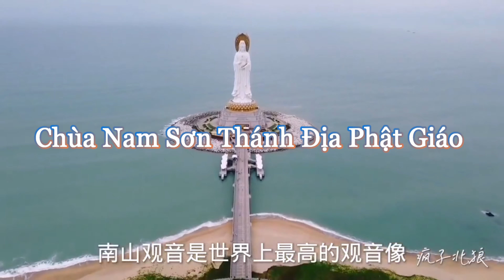(SubEng) Chùa Nam Sơn Thánh Địa Phật Giáo (Nam Son Pagoda Buddhist Holy Land)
Nếu các bạn thấy hay thì hãy (If you feel good, then):
 ✅ Chia sẻ video (Share a video).